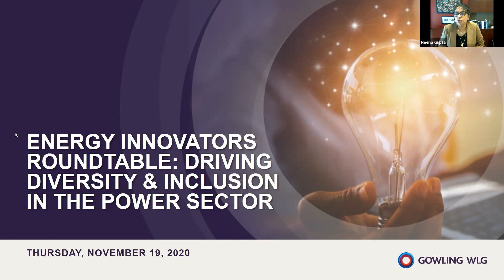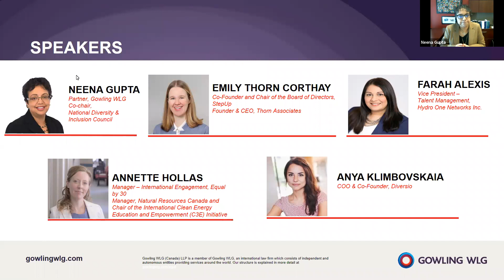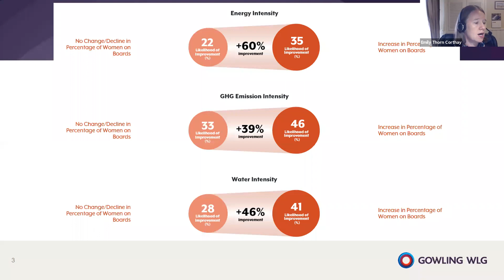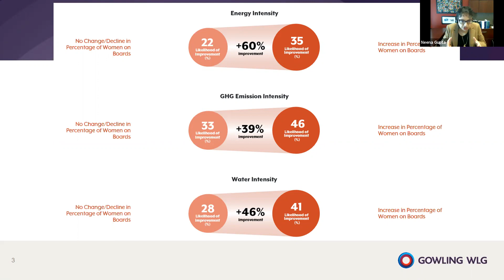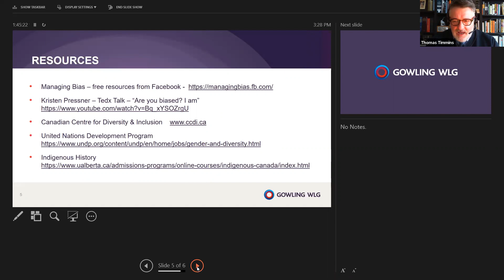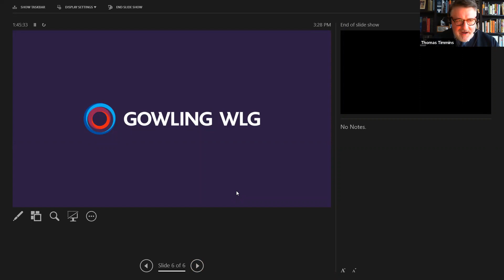Energy Innovators Roundtable Series: Driving Diversity & Inclusion in the Power Sector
Many Canadian power sector organizations are taking a proactive approach to hiring and developing talent more reflective of the diverse communities they serve. In an increasingly globalized, digitized, and interconnected world, the power sector will need to draw upon skills and expertise from diverse sources, particularly as the world strives to meet the challenge of delivering clean, reliable energy in the years ahead.

Expanding diversity is key, but there is much more work to do.

Join Gowling WLG's Neena Gupta and four Canadian power industry thought leaders as we take a look at the challenges and opportunities presented in this landmark shift. We'll examine what the future looks like, where things need to go and what lessons the power sector has learned from the social and cultural shifts which occurred during the past year.